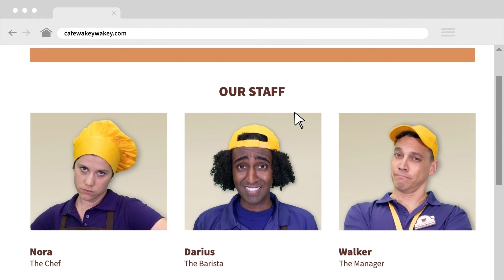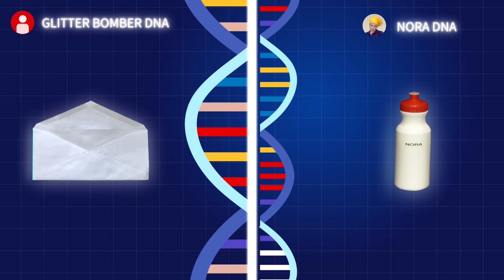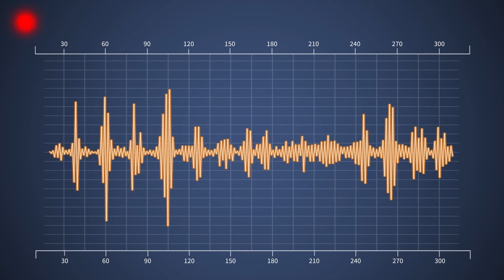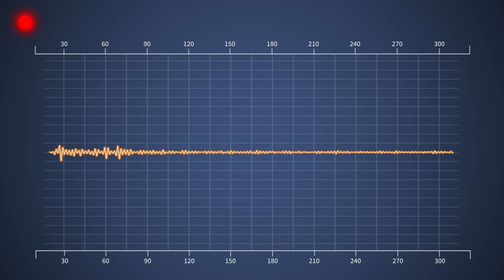Caught on Tape! Setting the Wiretap Trap | Glitterbomb Mystery Part 5 | CRACK THE CASE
Skully & The Mole have a spy on their side! The team uses wiretapping to find out who has been spending an awful lot of time at the craft store buying glitter. Who do you think The Glitter Bomber could be!

Written by: Claire Downs